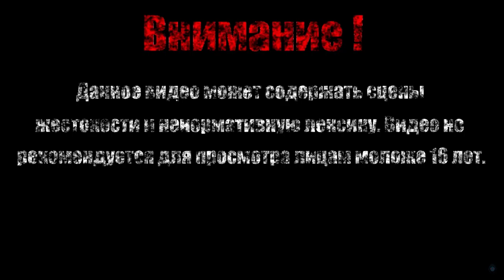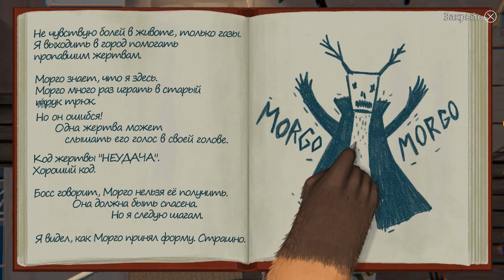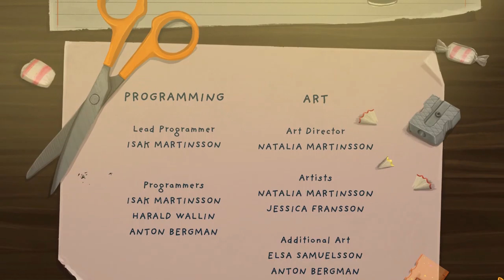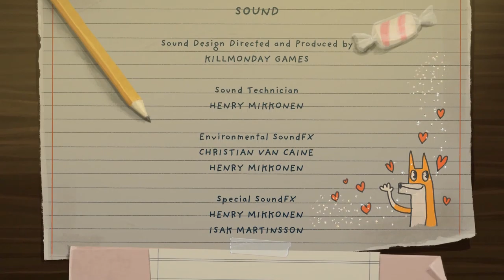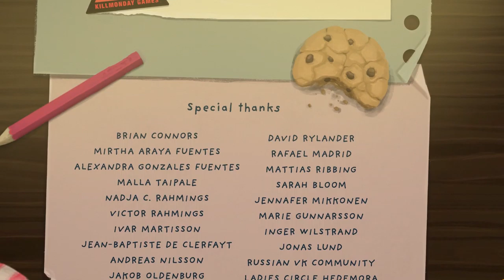ВСТРЕЧА СО СМЕРТЬЮ【Little Misfortune】#6 (Финал)